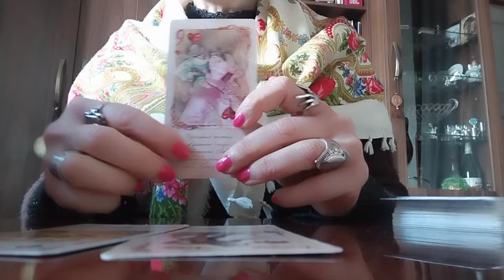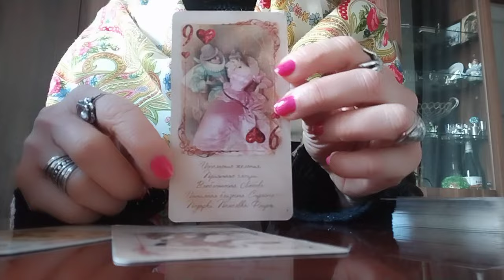ისევ იქნებით ერთად? ტაროს პროგნოზი ურთიერთობის აღდგენაზე!👏🕊️🥰